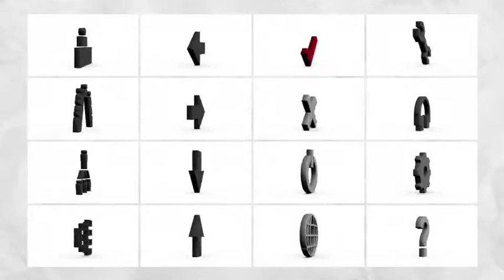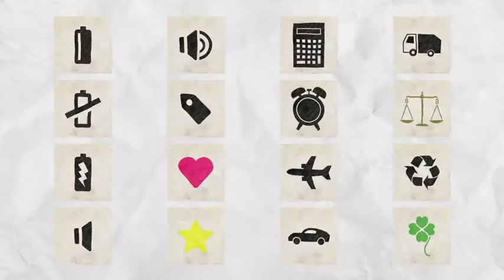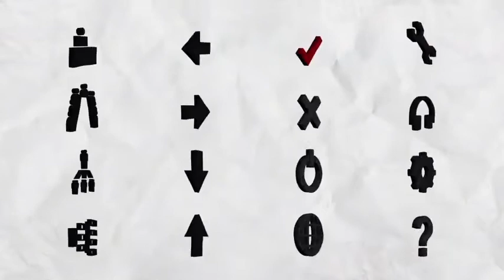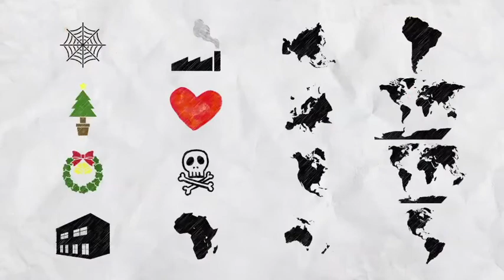Multistory Icon Preview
This is a preview video of icon animation of Videohive item below.